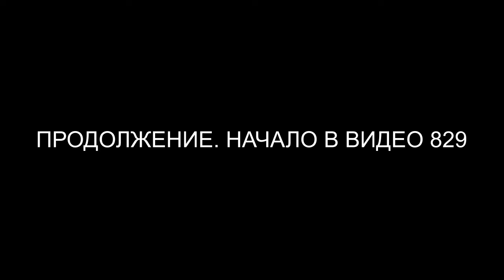Конструкция для клонирования души в ребенке | Репт | Греи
✅ По вопросам сеансов - администратор Ольга Конструкция для клонирования души в ребенке | Репт | Греи
00:00 Конструкция у Романа
01:50 Сканируем семь тонких тел
02:24 Репт и греи
03:51 Рептилоидные исследования
04:29 Полнота Души 88%
05:28 Бес в биополе
06:23 Разговор с Романом
07:48 Возвращаются энергии
08:23 Контракт у Репта с ребенком
09:16 Бес снимает свои веревки
09:52 Диск в сердечной чакре
11:18 Ставим диск на греев
12:06 Анулирование контракта
13:45 Отстегиваем каналы
14:43 Ли на связи
15:44 Пятно
16:18 Заправка энергиями
18:00 Мы закончили чистку
18:38 Роман не очень хочет возвращаться